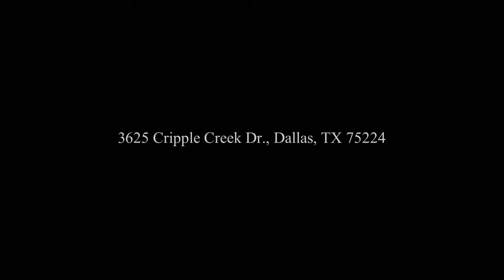3625 Cripple Creek Dr., Dallas, TX 75224 - Tony Nuncio